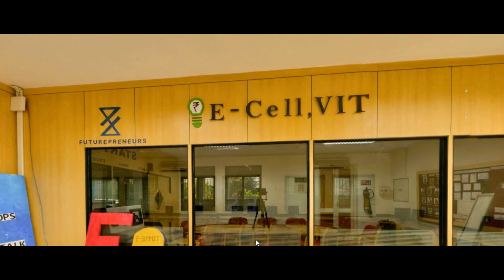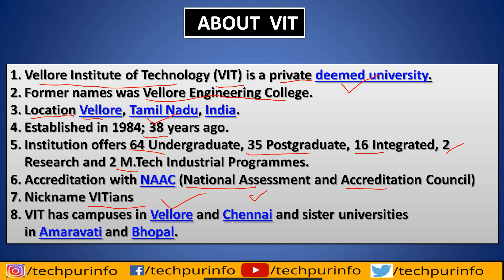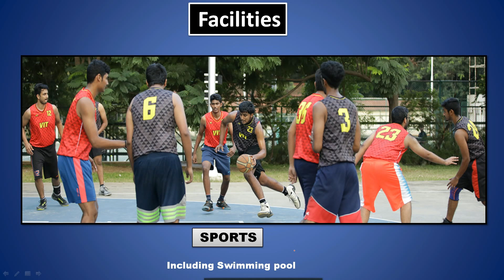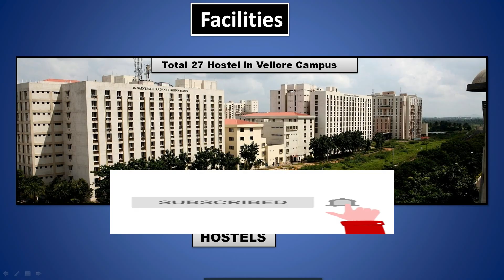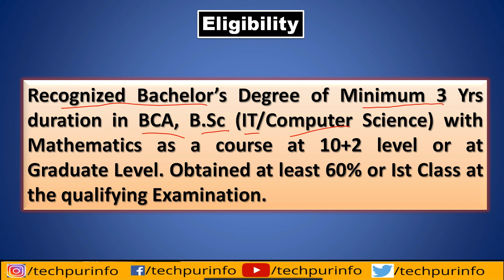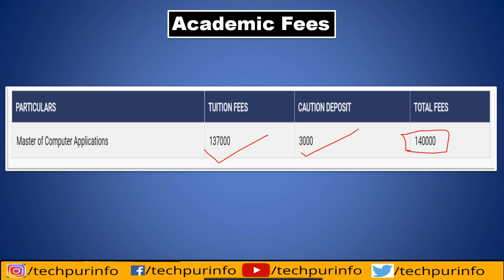MCA From VIT || Part-1 || Placements || Fees || Hostels fees || Mess fees || Fests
MCA From VIT || Placements || Fees || Hostels fees || Mess fees || Fests

Products which I used -
Laptop 1
Laptop 2